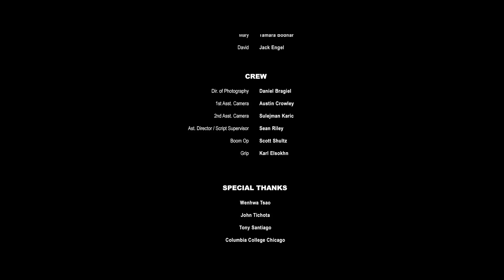The New Union (Short Film)